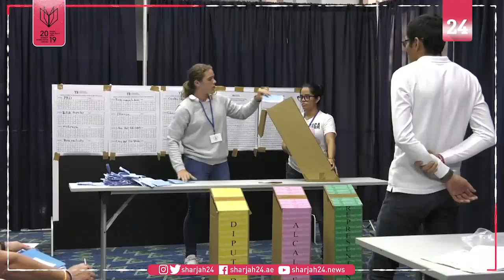Panama's Cortizo wins close presidential vote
Social Democrat Laurentino Cortizo wins Panama's presidential election in a close race that saw a large number of voters turn out amid concerns over corruption scandals and the country's image as a money-launderer's paradise.